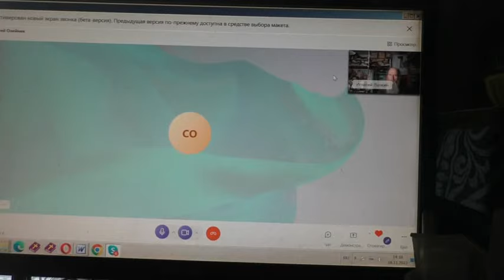Север о крещении детей. 16. 11. 2022